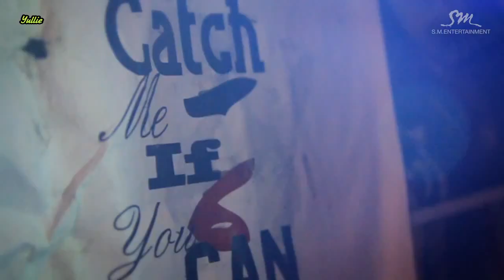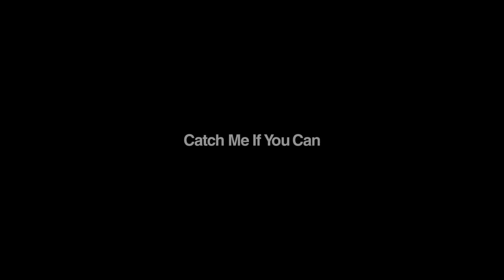[MGL SUB] GIRLS' GENERATION - CATCH ME IF YOU CAN (Korean ver.)